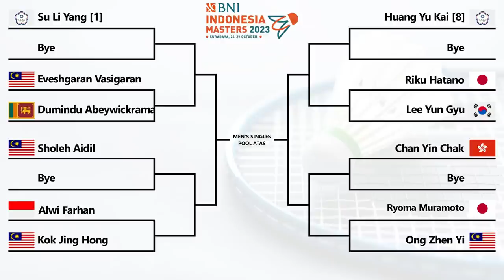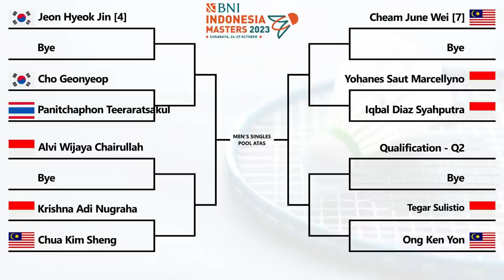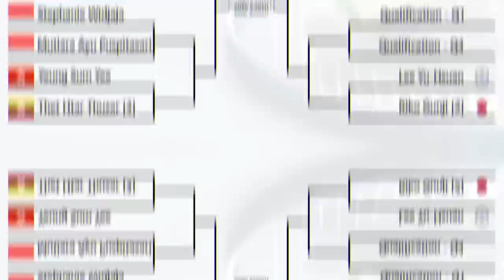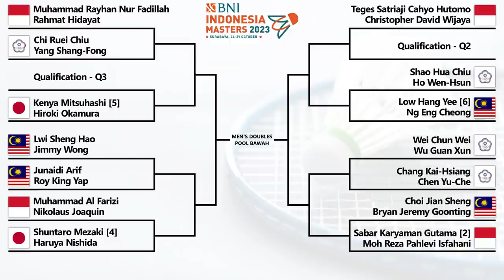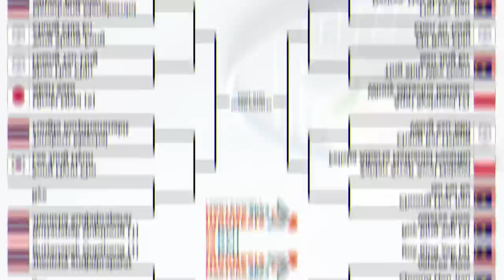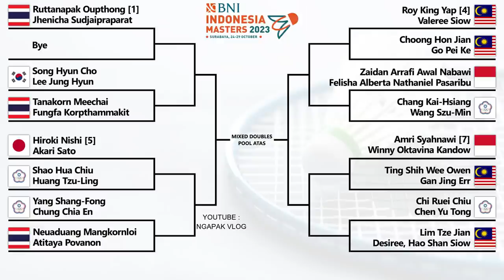Hasil Drawing BNI Indonesia Masters II 2023 Surabaya 24-29 Oktober 2023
Hasil Drawing BNI Indonesia Masters II 2023 Surabaya 24-29 Oktober 2023 Live Jatim International Expo